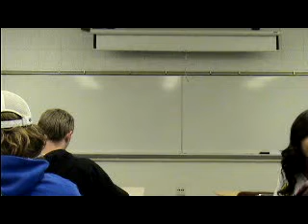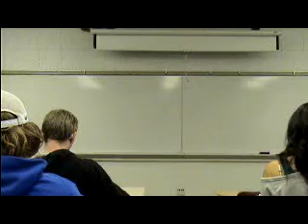Tracie Persuasive Comments.MPG